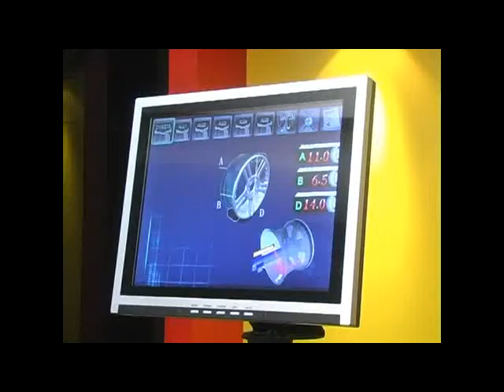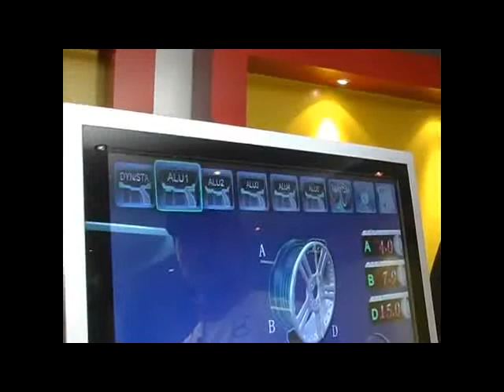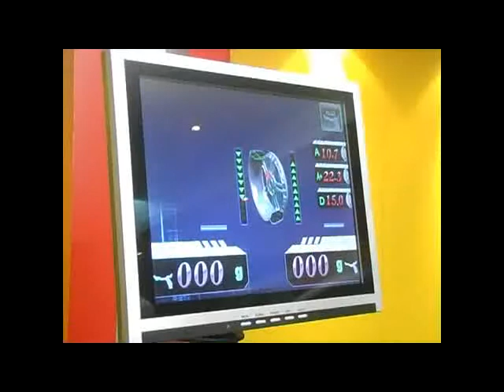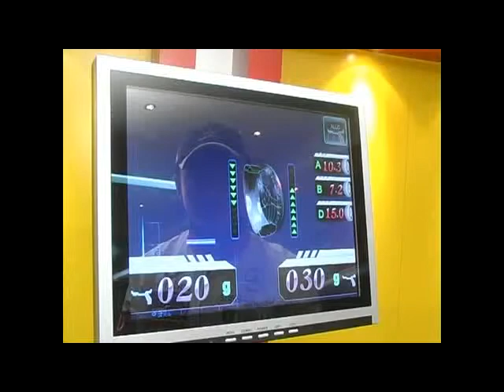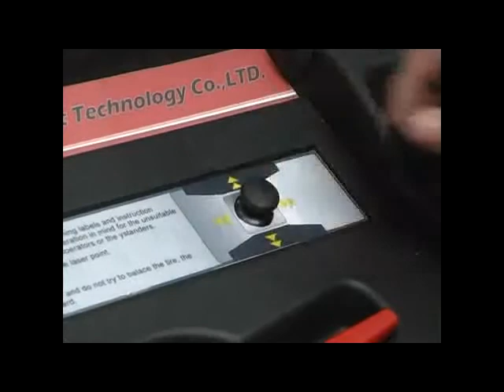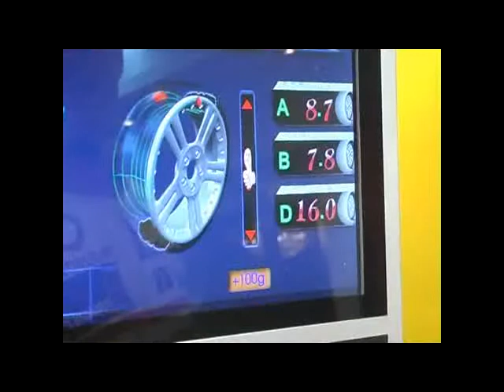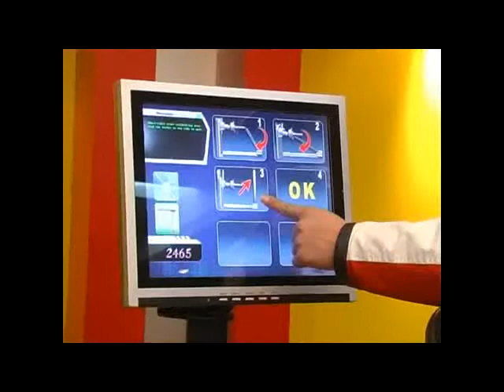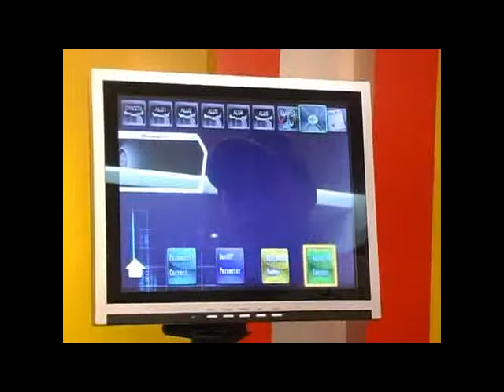Балансировочный стенд BRIGHT CB968B автомат с LCD дисплеем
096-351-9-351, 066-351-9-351